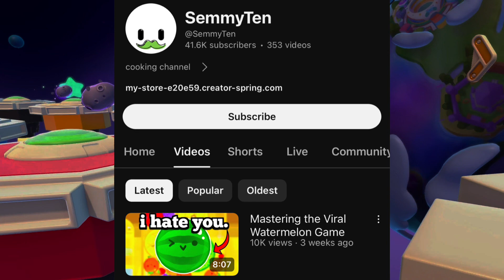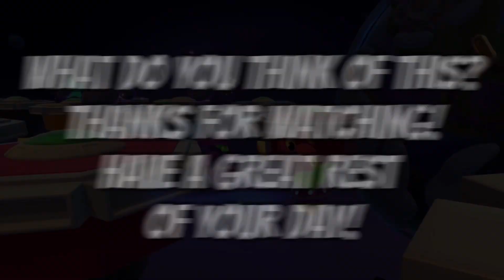Why Popular Fall Guys YOUTUBERS Are Switching GAMES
Why Popular Fall Guys YouTubers are Switching Games/Content!

Stentrics Channels: @Stentric @Chicken-Blox

Caboose TVs Channels: @CabooseTV @Banana-Blox

SemmyTens Channels: @SemmyTen @BemmyBlox